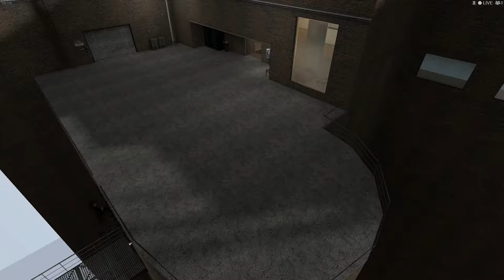Gmod Action Movie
My brother and I screwing around yet again. This time we decided to make a mini movie. It sucks, I know, but whatever.